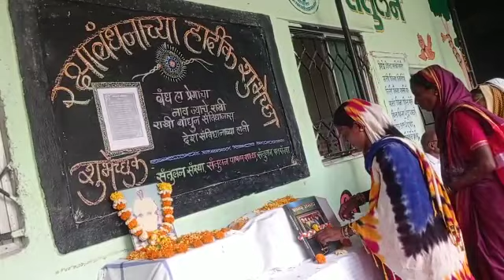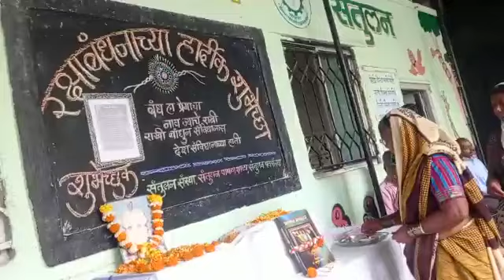SANTULAN-Rakshaa Banhan 2022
Video from Bastu Rege